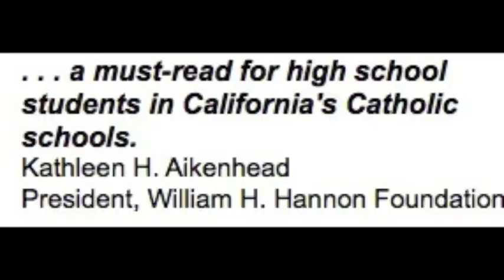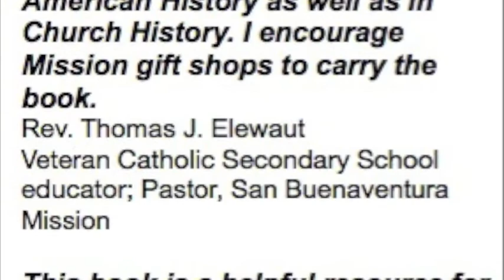Saint Junipero Serra